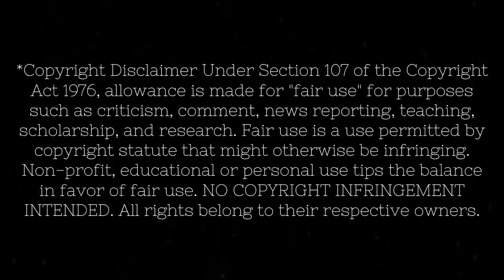this movie is SO GROSS!! (INDIANA JONES & THE TEMPLE OF DOOM)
Original Movie: Indiana Jones and the Temple of Doom